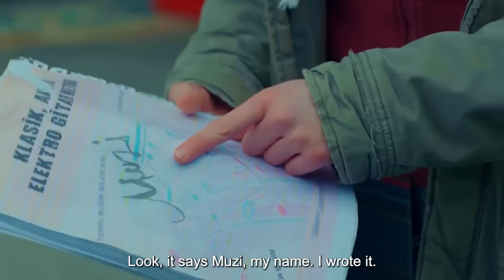Our Story Episode 65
(English Subtitles)

Our story begins with a family trying to survive in one of the poorest neighborhoods of the city and the oldest child who literally became a mother to the family... Filiz taking care of her 5 younger siblings looks out for them despite their alcoholic father Fikri and grabs life with both hands. Her siblings are children who never give up, learned how to take care of themselves, standing still and strong just like Filiz. Rahmet is younger than Filiz and he is gifted child, Rahmet is younger than him and he has already a tough and forbidden love affair, Kiraz is younger than him and she is a conscientious and emotional girl, Fikret is younger than her and the youngest one is İsmet who is 1,5 years old.

Cast: Hazal Kaya, Burak Deniz, Reha Özcan, Yağız Can Konyalı, Nejat Uygur, Zeynep Selimoğlu, Alp Akar, Ömer Sevgi, Nesrin Cavadzade, Melisa Döngel.